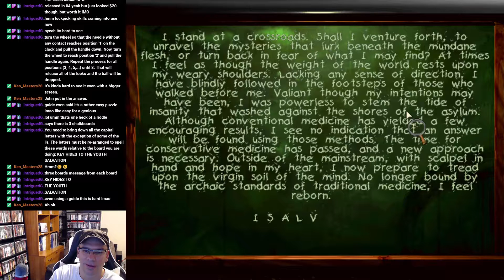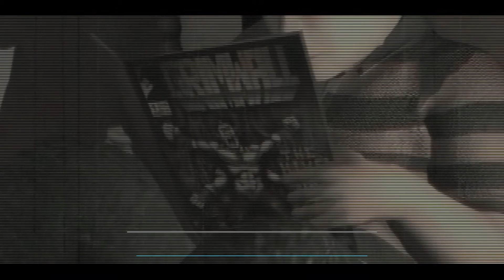The best horror game you haven't played Sanitarium review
The best horror game you haven't played Sanitarium review. Happy Halloween everyone!  I'm so excited To talk about this game. Please remember that this is just my opinion and videogames are art and art is subjective, so you may not feel the same way about this game as I do, but if we share similar tastes then you might just like this one. I actually captured a lot of this footage last year as I was trying to get this out last Halloween but then life happened and so I finally finished it for this year.

video games to play on Halloween
The best horror game you haven't played, Halloween video games 2020, video games to play on Halloween, The best horror game you haven't played Sanitarium review, Media Glitch, Joel vallie, media glitch show, scary games funny moments, Sanitarium review, media glitch video games, sanitarium steam review, should you play sanitarium, video games about mental health, video games with dark stories